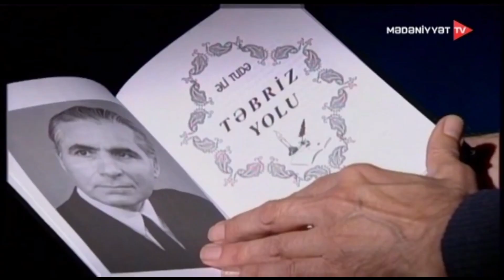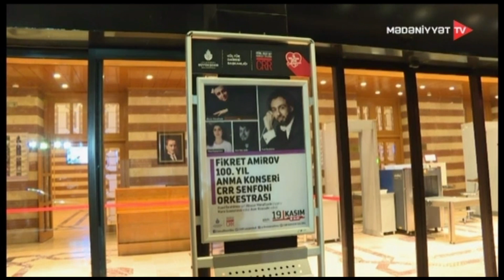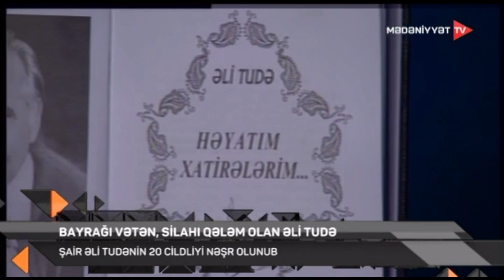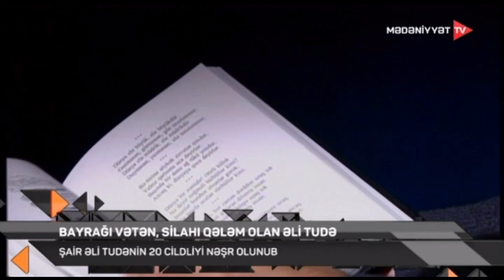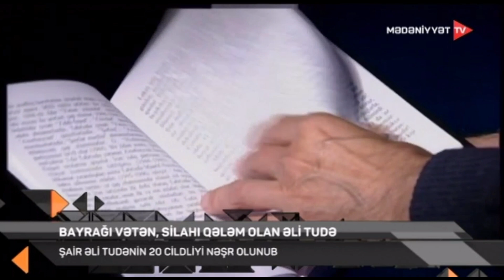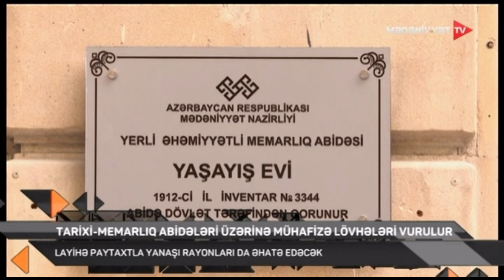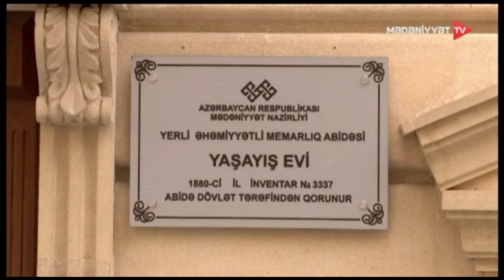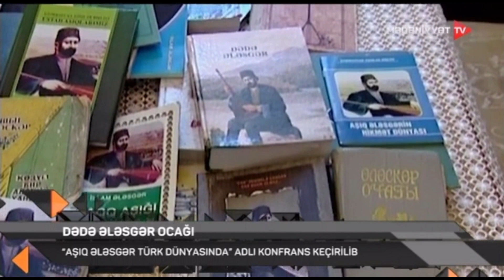Mədəniyyət xəbərləri - 21.11.2022 (20:00)